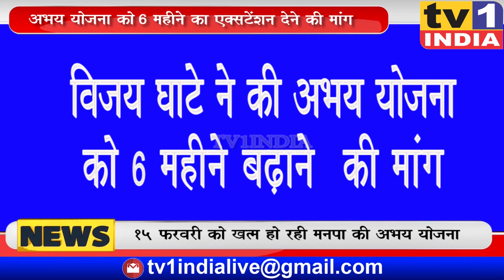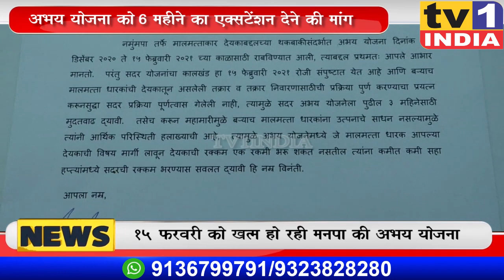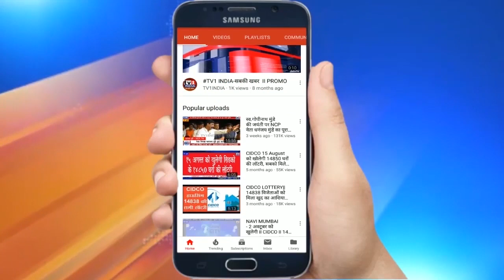BJP Leader विजय घाटे ने की अभय योजना को एक्सटेंशन देने की मांग | नवी मुंबई मनपा को दिया निवेदन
BJP Leader VijayGhate ने की अभययोजना को एक्सटेंशन देने की मांग | NMMC आयुक्त को दिया निवेदन
बीजेपी के महामंत्री विजय घाटे ने आज नवी मुंबई मनपा आयुक्त को.. निवेदन  देकर अभय योजना की समयसीमा को 6 महीनों तक आगे बढ़ाने की मांग की है. बीजेपी महामंत्री विजय घाटे ने कहा कि लॉकडाउन से काम-धंधा, नौकरी और रोजगार प्रभावित होने से आर्थिक तंगी है जिससे अधिकांश लोग चाहकर भी अभय योजना का लाभ नहीं उठा सके हैं.